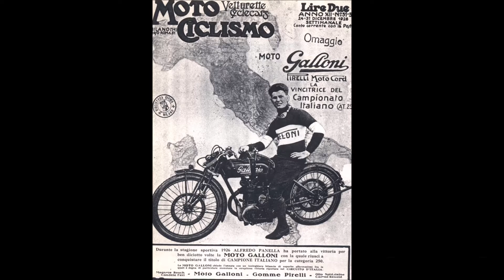BORGOMANERO - VINTAGE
ALCUNE DELLE BELLE FOTO D'ALTRI TEMPI POSTATE SULLA PAGINA FACEBOOK SEI DI BORGOMANERO SE. DAI VARI MEMBRI DEL GRUPPO